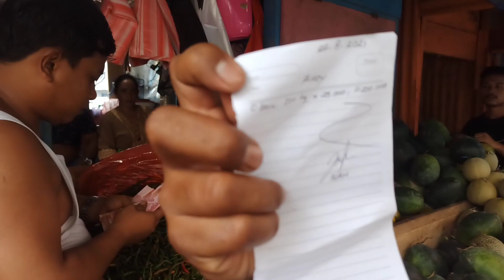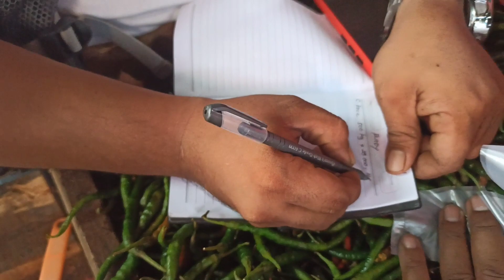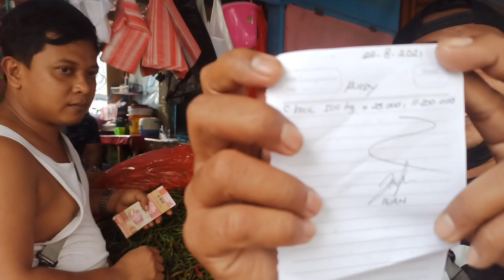Belanja Cabe Rawit 500 Kg Stok Bulanan Kapal Tuna Ambon.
Belanja Cabe Rawit 500 kg stok bulana kapal tuna ambon.
Belanja logistik kapal tuna, beli cabe rawit atau chili kecil di pasar mardika kota ambon untuk stok bulanan kapal pancing tuna di laut.

Cabe kecil atau cabe rawit merupakan salah satu yang di stok dalam belanja bulanan logistik makanan kapal tuna longline di karenakan cabe rawit biasanya menjadi langka dan harganya mahal! makanya pada saat harganya murah kita setok buat persediyaan bulanan makanan kapal.

Dukun terus canel ini, agar saya dapat membuat video-video terbaru lainya, terimakasih yang sudah support dan bagi yang belum bergabung silahkan tekan tombol subscribe dan bunyikan lonceng notifikasinya agar tidak ketinggalan vidio-vidio terbaru lainya.👍👍